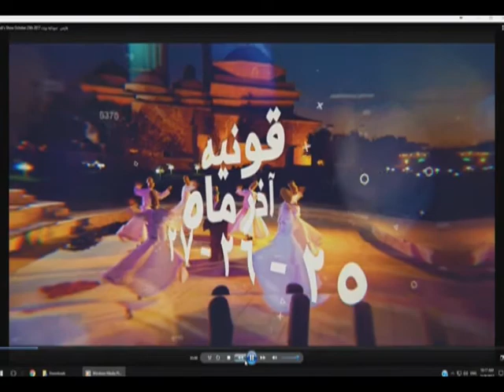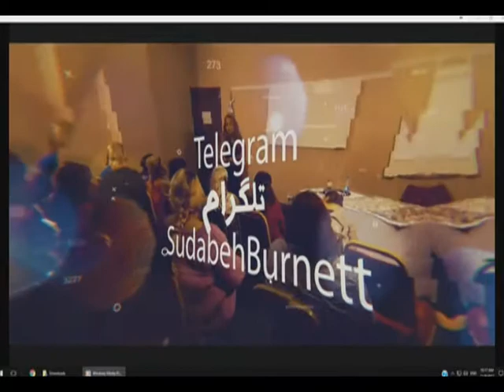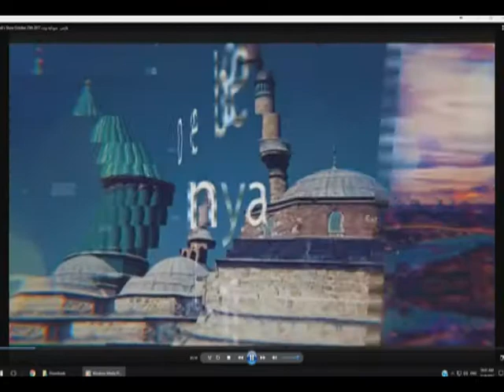کاهش وزن معضلی که برای خیلی‌ها قابل حل نیست- شمن سودی برنت- Sudguru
Sudi's Show 8th November 2017
در این برنامه درباره موضوع مهم کاهش وزن
صحبت شده است.داستانی که هیچ وقت برای
اکثر افرادقابل حل نیست
در واقع هیچ قرص ودارویی ریشه ایی این مسئله
رو حل نمیکنه ،بلکه قسمت بزرگی از اون آلرژیهای غذایی وتغذیه ما هست،میزان غذای ما ،چی میخوریم و چه موقع میخوریم
همچنین گلوتن که یک تک امین واسید هست واکثر افراد به اون آلرژی دارندونقش بزرگی در
اضافه وزن و بیماریهای ما داره.